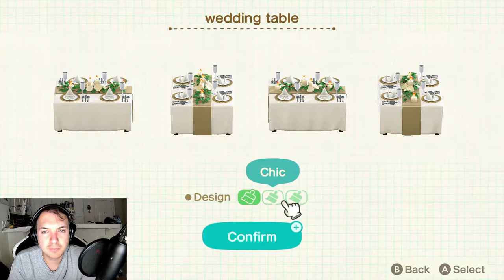Animal Crossing JUNE UPDATES! | Play & Chat!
This is my first live stream of Animal Crossing New Horizons! I will be going over the new June updates throughout this live steam.